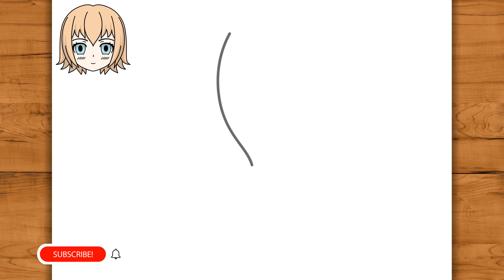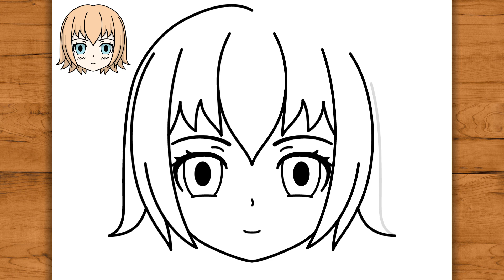How to DRAW CUTE ANIME GIRL - Easy Step By Step Anime drawing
Hello guys!
In this video you'll see easy step by step tutorial for beginners on how to draw cute anime girl! I hope you enjoy the video!